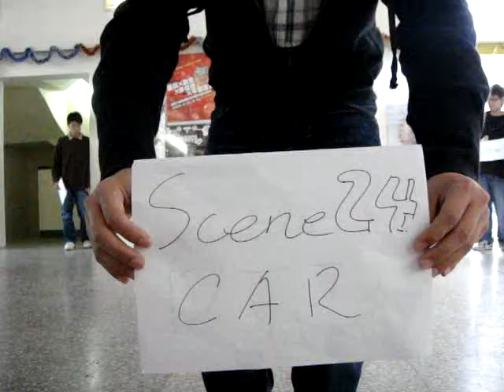G5 Scene 24 Car